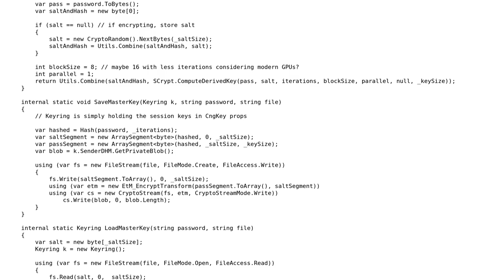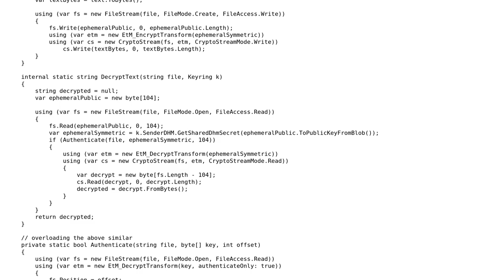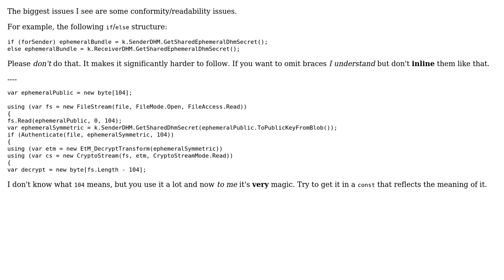Code Review: Securing a file encryption(ECIES) protocol using Scrypt + Inferno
With thanks & praise to God, and with thanks to the many people who have made this project possible! | Content (except music & images) licensed under CC BY-SA | Music | Images & others | With thanks to user Frank user Der Kommissar and the Stack Exchange Network Trademarks are property of their respective owners. You are responsible for your own actions.